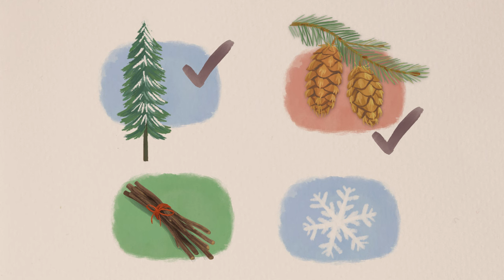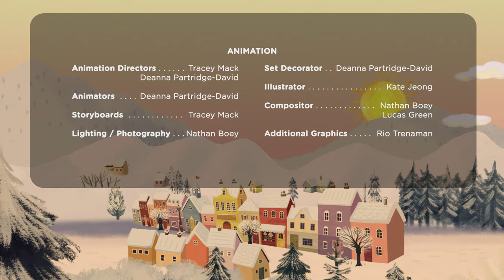A Christmas Gift 🎁 Gumboot Kids l Join Scout And Your Friends The Gumboot Kids On A Winter Mystery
5/5 Positive Messaging ✔️ 5/5 Educational ✔️

MUSIC 🎶🎤🥁🎻🎵🎺🎹